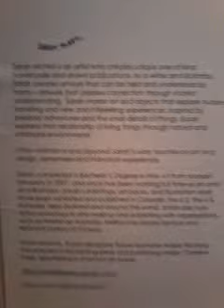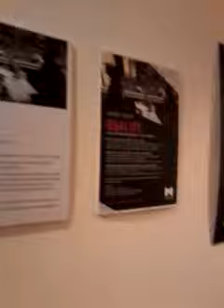Sarah's work feat piano at city library